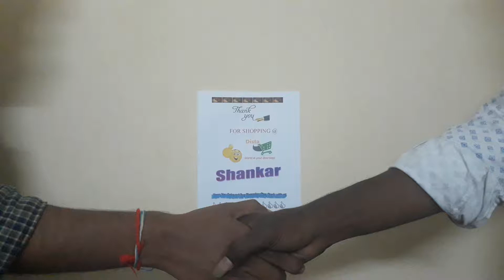Order No 1098- Mithaiwala Kaju Burfi, Khatta Mitha, Mysore Pak, Milk Mysoor Pak | Online At Usa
Buy Mithaiwala Kaju Burfi, Khatta Mitha, Mysore Pak, Milk Mysoor Pak USA biggest online store for Indian Food, Fashion Clothes Shoes , Books, Jewelry,Beauty Personal Care and more! Find the largest selection from all brands at the lowest prices in USA To visit us @ .
California, USA
Product-Sutarfeni Mithaiwala Kaju Burfi, Khatta Mitha, Mysore Pak, Milk Mysoor Pak
Distacart.com/ US